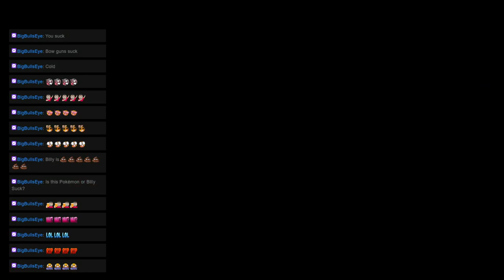Monster Hunter Mondays: Quest 49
Welcome to ZeroHP’s Monster Hunter Mondays! Where we are currently tackling all Multiplayer quests in Monster Hunter Generations Ultimate. This time We went on the "Walk 'n Roll" Quest